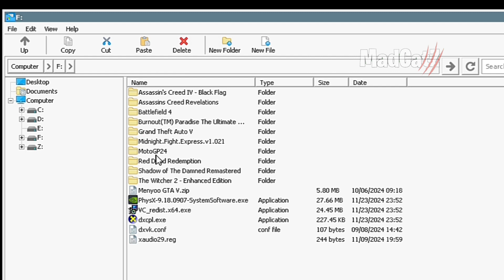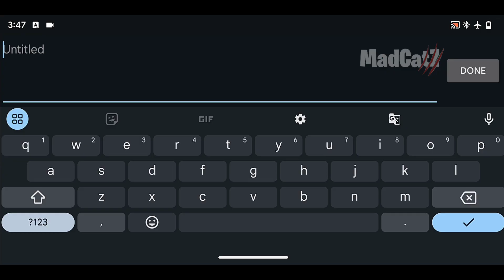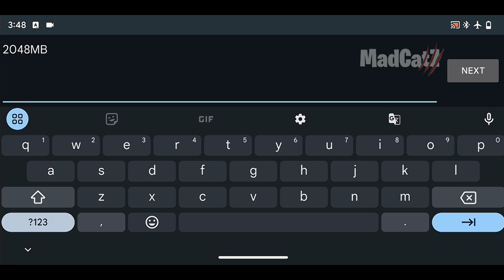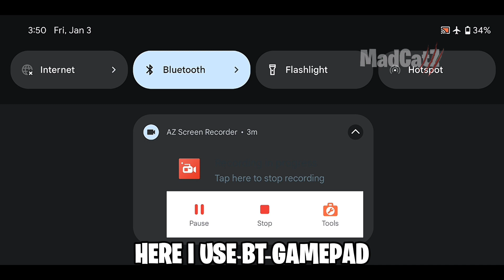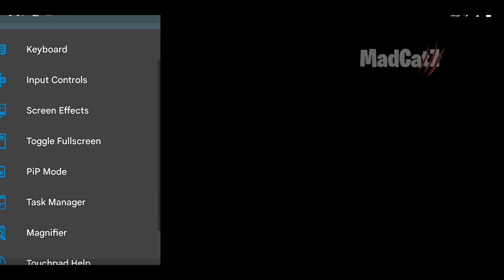MotoGP 24 Android Gameplay Winlator 7.1.3 Glibc Test on POCO F1 Snapdragon 845 + Settings!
MotoGP 24 gameplay on Android using Winlator 7.1.3 glibc

Note!
The game eat much ram,sometime crash when race gameplay. So 8Gb ram will be fine.

📱POCO F1
- 6/128
- Snapdragon 845
- Android 13
- Rooted
- Arrow OS - NGK Kernel 4.3.1

 🖥⚡️Emulator info
- Winlator 7.1.3 Glibc CMOD
- ESYNC : Yes
- WoW64 : Yes

🎮Game info
- Name : MotoGP 24
- Size : 24Gb